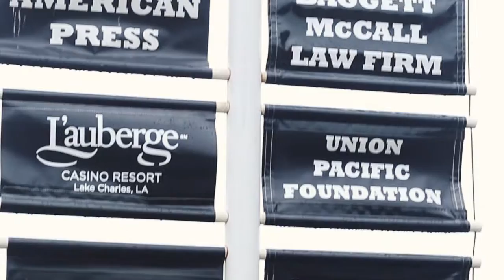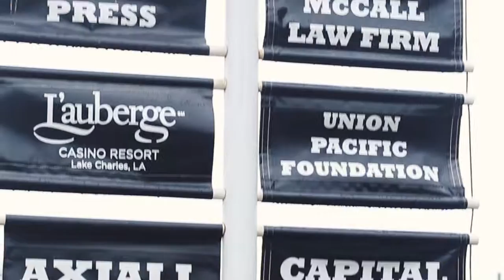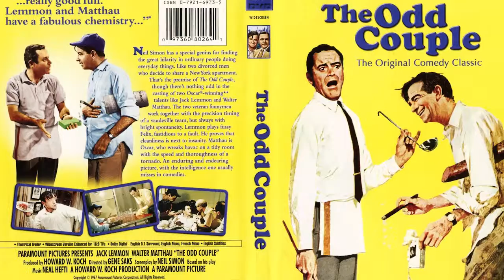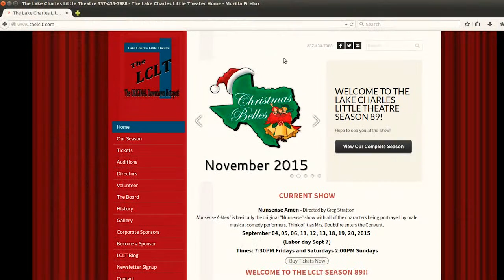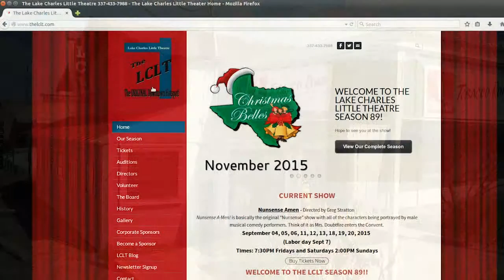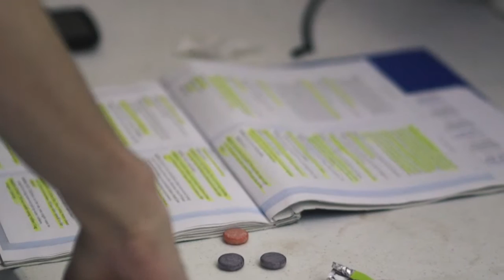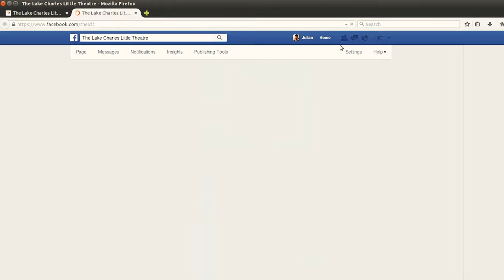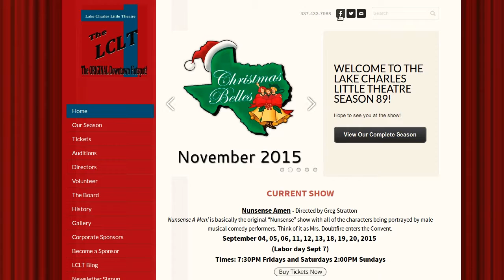Tuna Does Vegas Lobby